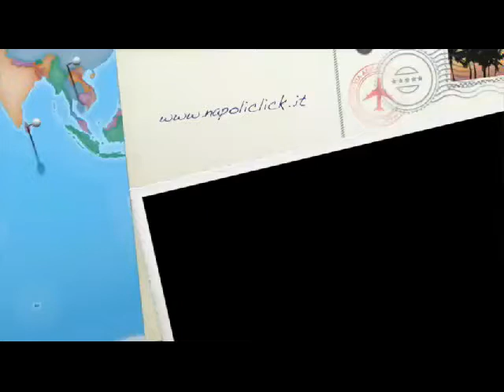video week end Napoli Click 18 - 20 dicembre 2015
Le super proposte per il week-end pre-natalizio dal 18 al 20 dicembre 2015  di Alessandra del Giudice e Raffaella R. Ferrè. Per preparare lo stomaco, il cuore e lo spirito alle feste.